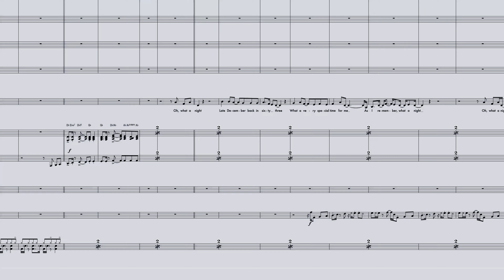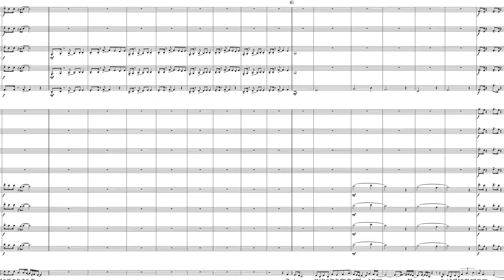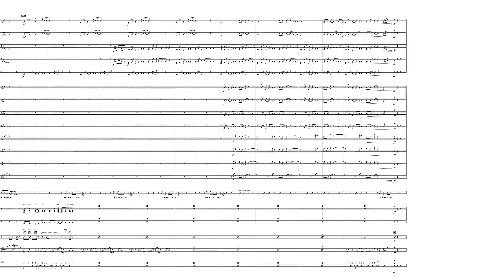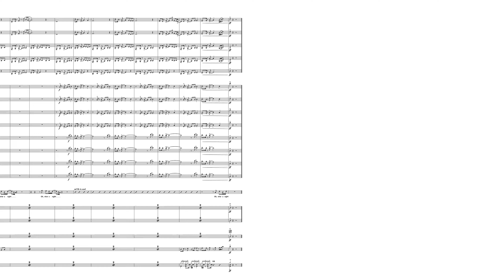December, 1963 (Oh What A Night) [arr. For Big Band & Vocal] | Follow-Along Score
A full score preview for 'December, 1963 (Oh What A Night)', a Big Band & Vocal version of the hit tune by Frankie Valli & The Four Seasons.

Arranged by Sam Johnson

Arranged For;

Vocal

Bari
Trumpet  1 / 2 / 3 / 4
Trombone  1 / 2 / 3 / Bass
Bass
Piano
Guitar

Bass

Drums

Published through SMP Press